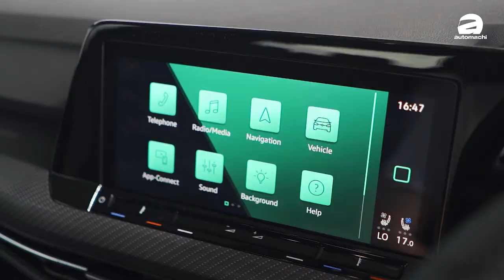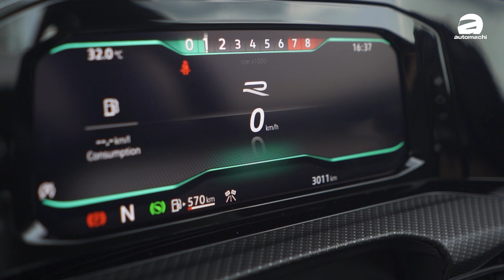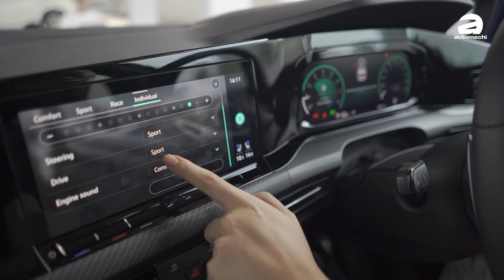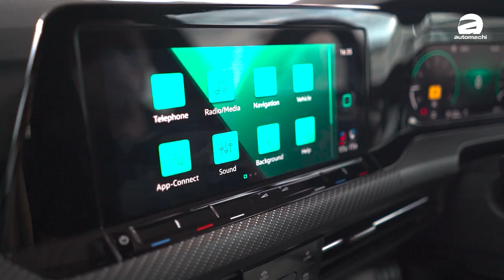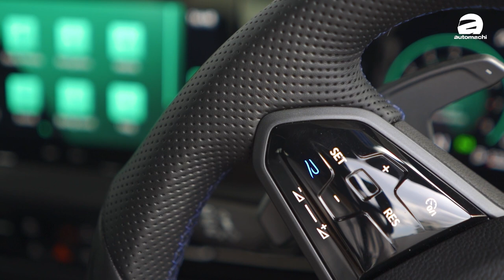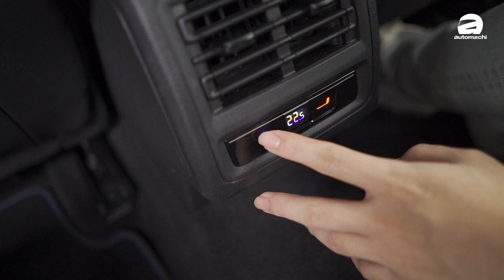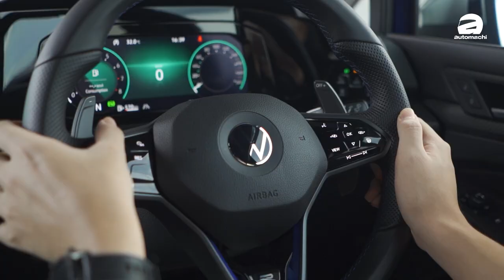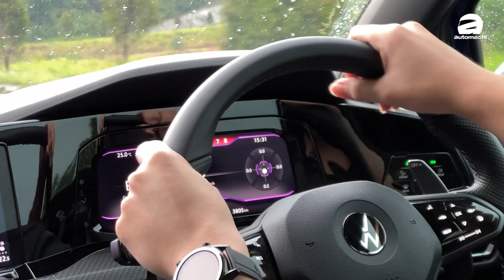Volkswagen Golf R MK8，你选他还是A35 AMG?（新车试驾）｜automachi.com 马来西亚试车频道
2022 Volkswagen Golf R 惊喜发布！2.0L 四缸涡轮增压引擎配 7 速 DSG 双离合变速箱，输出 320 PS + 420 Nm 动力，配 4Motion 全驱系统，0-100km/h 加速只需 4.7 秒，极速 250km/h，售 RM 357,584，你ok吗？

自从 Volkswagen Golf R MK8 去年发布后就受到不少车迷的喜爱，而马来西亚车迷也一直希望 Volkswagen Malaysia 会把这一款性能钢炮导入我国贩售，就在刚刚的 Golf R-Line 和 GTI 的发布会上，原厂惊喜地为我们带来了全新一代的 Golf R。

外观上，新一代的 Golf R 秉承了前辈们的扮猪吃老虎的优良传统，依旧是和普通的 Golf 大同小异的外观，不过原厂还是为它设计了有实际作用是空力套件和更换更为运动的保险杠设计，让整车在高速行驶时更稳定。

虽然外观低调，但 Volkswagen 在 Golf R 的刹车，底盘以及悬吊可谓下足了功夫。首先是刹车，Golf R 采用了高性能刹车碟盘，配上前双卡钳后单卡钳的设定，制动表现毋庸置疑。另外，底盘和悬吊也是 Volkswagen 精心设计的，底盘进行了升级，拉杆以及一些底盘零件都采用了运动套件，而悬吊则导入了主动式可调系统，可以根据驾驶模式自动调整硬度。

内装部分，Golf R 还是维持了和普通 Golf 一样的内饰设计，全液晶仪表，10.1 寸的娱乐主机，只是加入了气氛氛围灯，和带有 R 标志的赛车真皮电动记忆座椅等等，整体质感稍有提升。

至于引擎，Golf R 搭载的是 EA888 的 2.0L 四缸涡轮增压引擎，搭配 7 速 DSG 双离合变速箱，最大马力表现为 320 PS，峰值扭力 420 Nm，同时备有 4Motion 全驱系统，官方0-100KM/H 加速成绩为4.7秒，极速250 KM/H！

驾驶模式方面，除了前一代车型有的 Comfort，Sport，Race 和 Individual 外，新的 Golf R 还增加了 Drift Mode 和 Special Mode，让车主可以进行漂移等更多驾驶动作的选择。至于 Special Mode 则是根据 Nurburgring 赛道调教，让车主可以直接开着 Golf R 以最完美的调教到赛道飞驰。

整体来说，Golf R MK8 比起上一代车型不过是在动力方面还是内装质感上都有着很大的提升，RM 356,000 的价钱你会买吗？